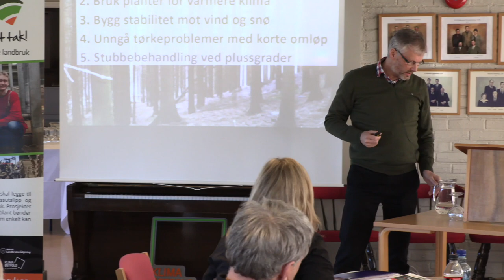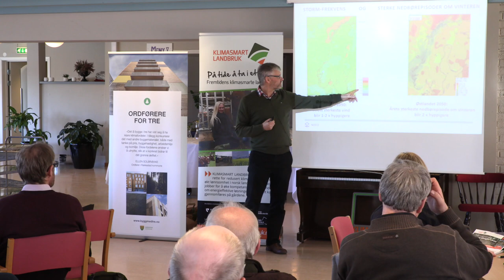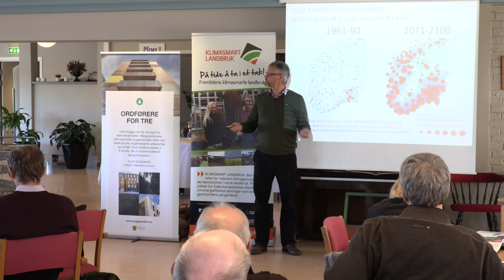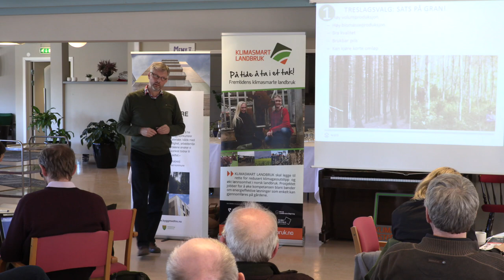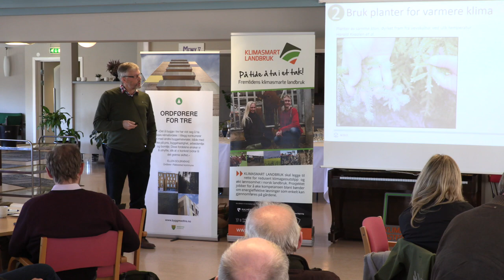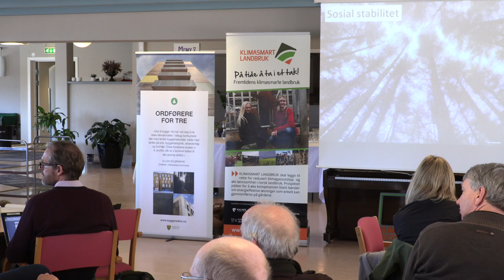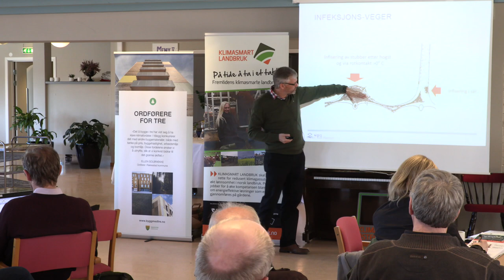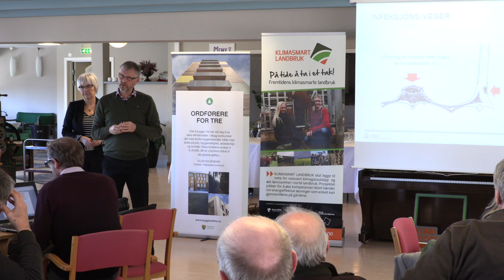Klimaendring og skogbruket - Foredrag Svein Solberg